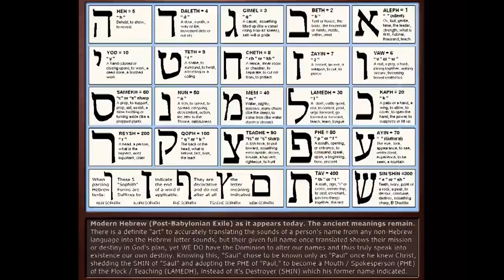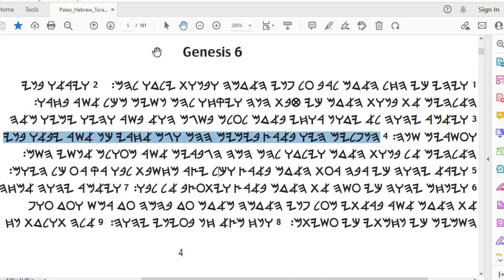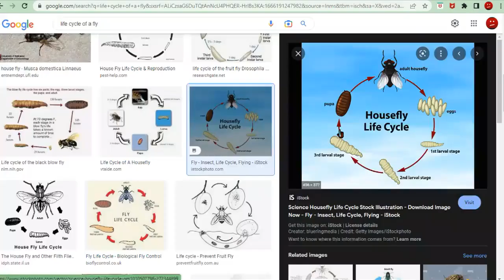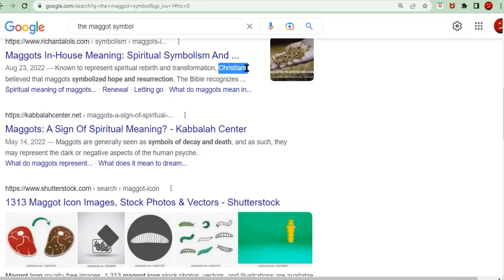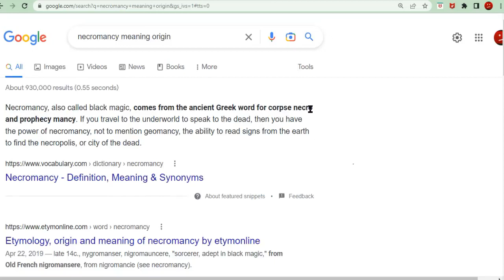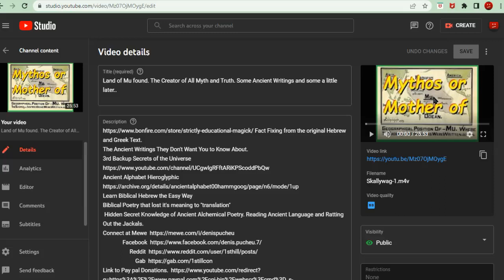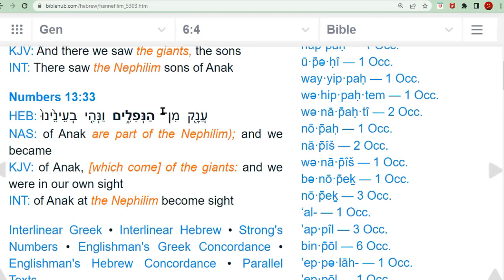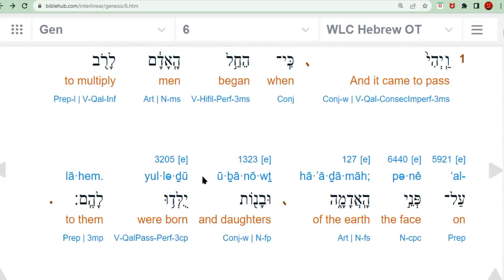Death of the Last Nephilim. How to kill a Giant. True History. A Better Translation of Hebrew.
8530thsjcvniusr-vjno9ae78ht7